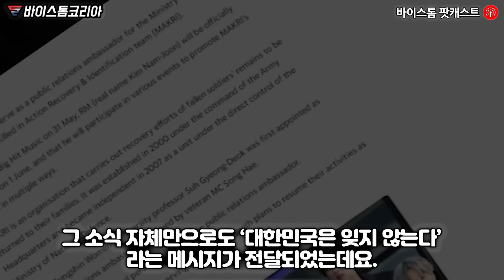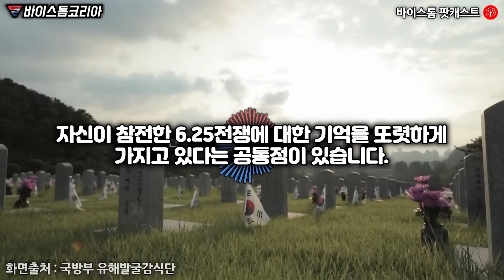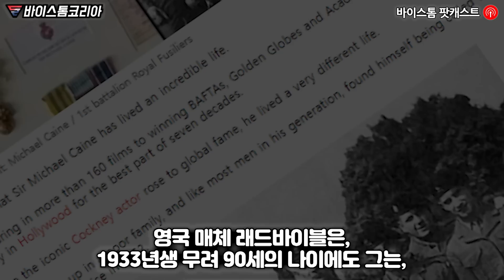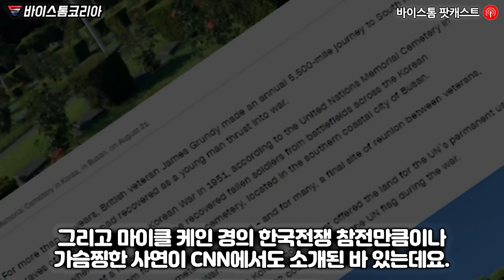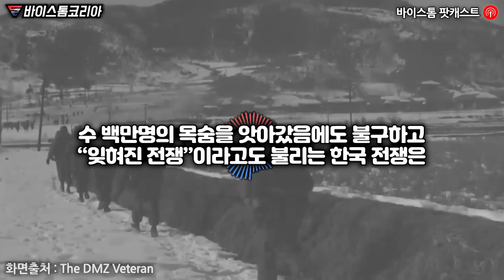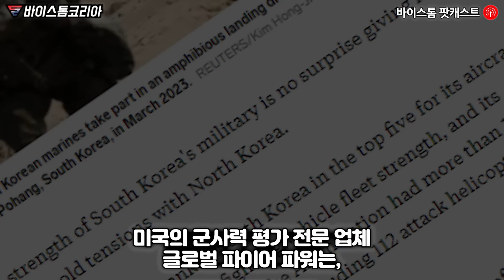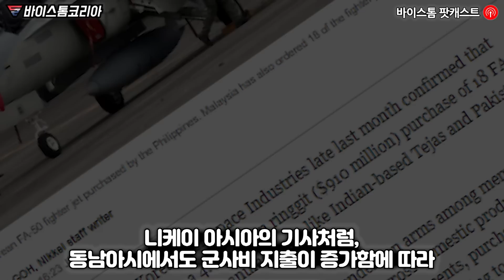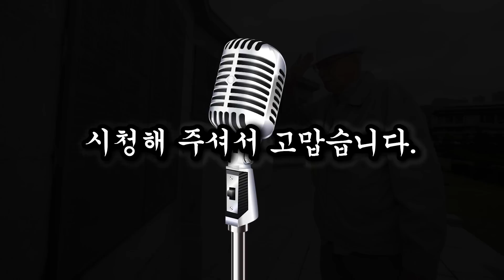6.25 참전 용사들이 수십 년 동안에 걸쳐 매년 마다 한국을 다시 찾아 오고 있는 가슴 뭉클한 이유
“나를 꼭 대한민국에 묻어 달라”

6.25전쟁 참전용사들이 수십년간
다시 대한민국을 찾고 있는 놀라운 이유